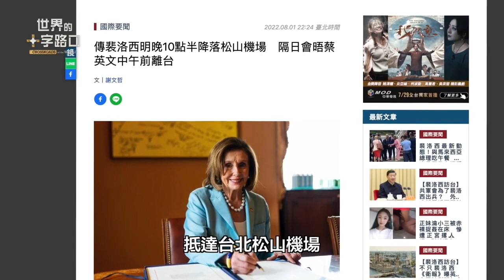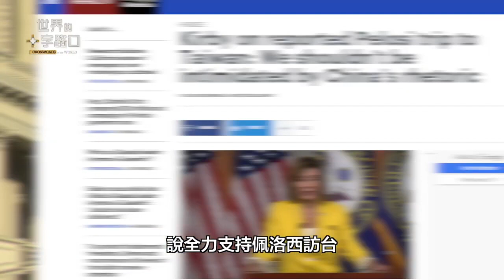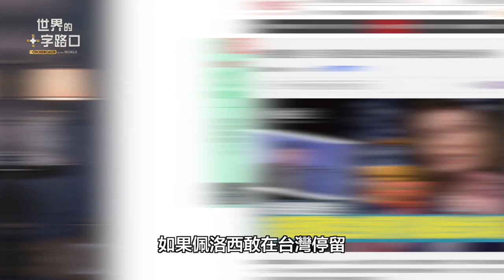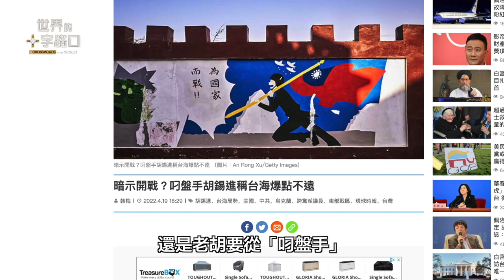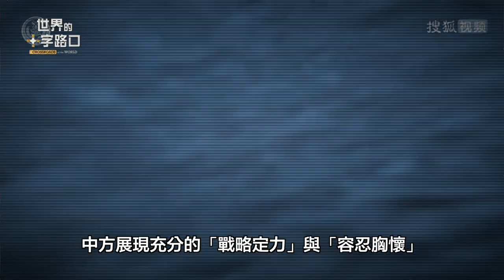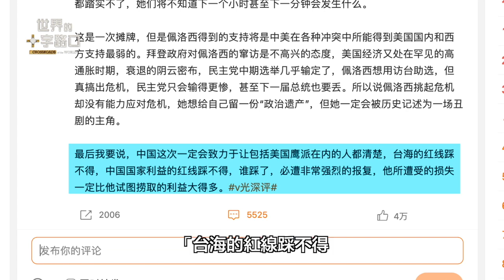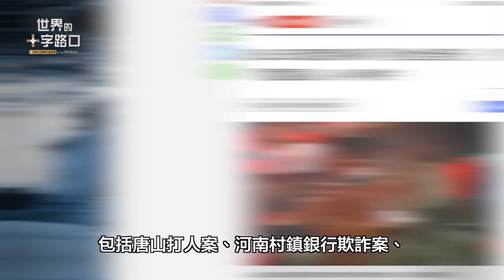[短版] 佩洛西閃電訪台，中共第五縱隊要偷襲？美第二位議長訪台，台海要開戰？佩洛西訪台傳哪些信號？（2022.8.2）｜唐浩視界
美國眾議院議長佩洛西正在亞洲訪問，並傳出將在8月2日深夜抵達台灣展開閃電式訪問，消息傳出引發中共強烈反應，台灣與佩洛西方面則保持低調。究竟，這次佩洛西訪台為什麼重要、有何意義？美中雙方真的會開戰嗎？台灣與美方為什麼要格外留意中共「第五縱隊」偷襲？本集節目，與您探討。

🎯 00:00 8月2日 影片
🎯 要開戰？佩姨閃電訪台 共諜部隊有埋伏？

沙場

蕩蕩金甲戰鼓催
蕭蕭塵浪奔馬追
落刀刺槍風雷震
千古悲壯幾人回

佩洛西閃電訪台，中共第五縱隊要偷襲？美第二位議長訪台，台海要開戰？佩洛西訪台傳哪些信號？（2022.8.2）｜世界的十字路口 唐浩